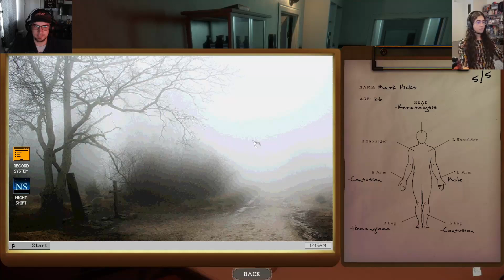Mortuary Assistant: Wolf & Rat Play - Shift 1 (ending 2)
Hello everyone! Today Wolf and Rat ream up to take on the demons lurking within the Mortuary! Will the two of them be able to figure out the truth behind these hauntings or will the scares be too much for them to handle?

Streaming every Thurs - Saturday from 11am to 1pm.